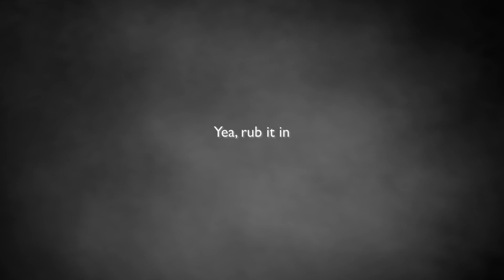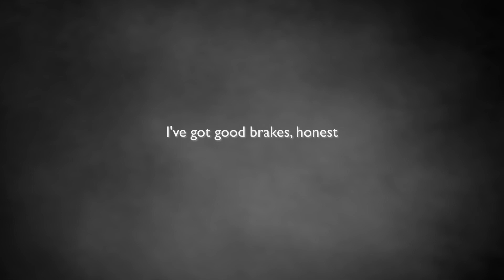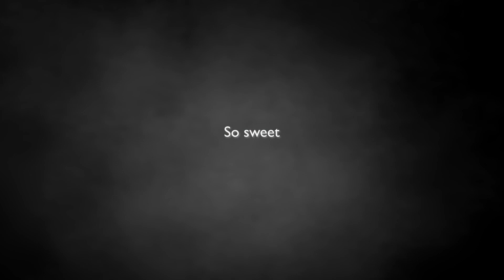Daily Observations 32 on a Husqvarna Nuda 900R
Idiot x3
Yea, rub it in
Doors
I've got good brakes, honest
Which Robie ?
So sweet
That's my lane
What else can I call that guy !
Rocky